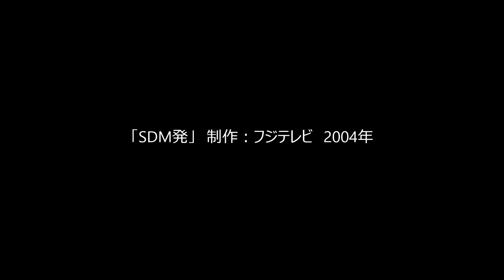大島優子･横山ルリカ《ドールズボックス》加入の映像 【2004年】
大島優子（当時15歳）、横山ルリカ（当時12歳）が《Doll's Vox》（ドールズボックス）に追加メンバーとして加入した時の映像。
《Doll's Vox》とは、フジテレビの深夜バラエティ番組「SDM発」内の企画（タカミープロジェクト）で、高見沢俊彦プロデュースによって作られたU-15アイドルユニット。
2004年9月に同番組が終了し、その後11月から翌年4月までCSに舞台を移し「CS発!美少女箱」として活動を継続。
2005年8月10日初のシングルCD「夢見るオモチャ箱～恋するdancing doll~」を発売し、以後自然消滅･･･
その後、大島優子は「AKB48」へ、横山ルリカは「ｱｲﾄﾞﾘﾝｸﾞ!!!」に加入することになる。